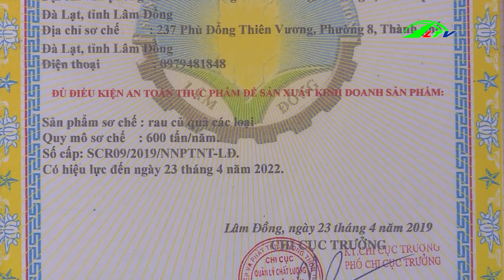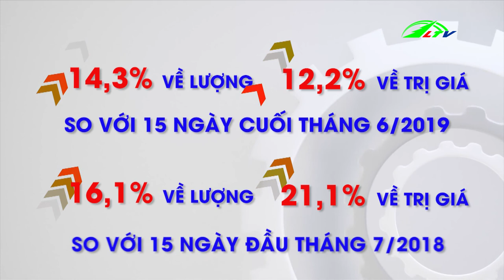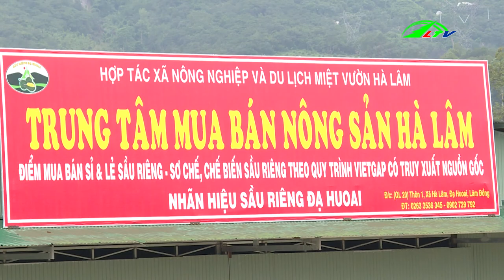Cần Chấm Dứt Tình Trạng Vứt Xác Heo Chết Ra Sông | 365 Ngày Chuyển Động | Lâm Đồng TV